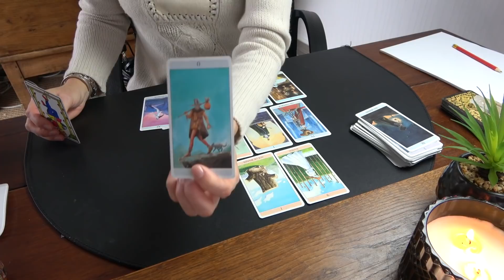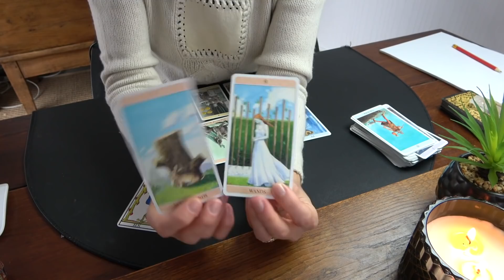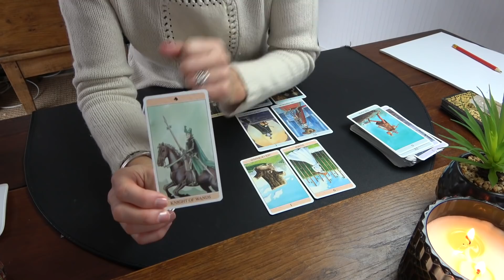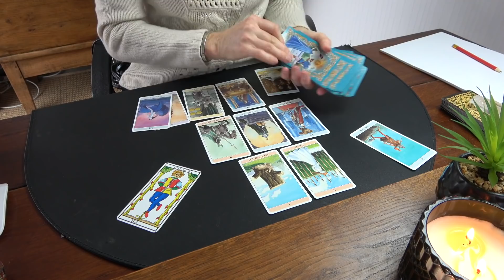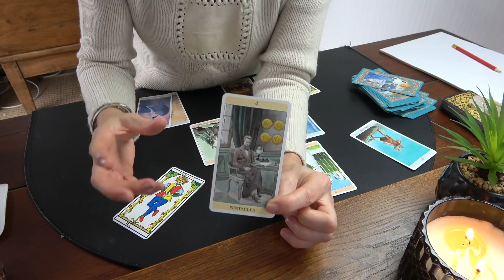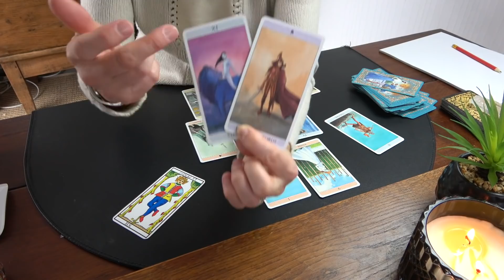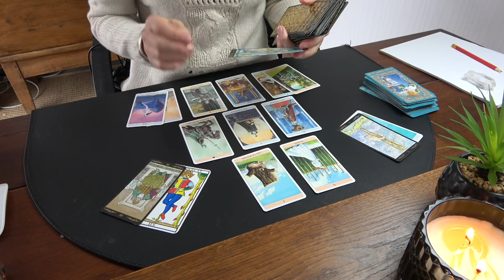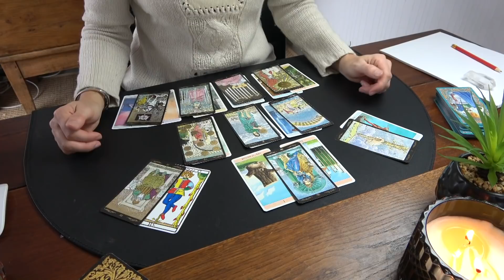SAGITTAIRE - Janvier 2020 "Le début de quelque chose ou rien !"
Merci de noter que je ne fais pas de consultation privée pour l'instant.
Votre intérêt et votre soutien à mon travail me sont importants. Merci beaucoup :-)
Alice